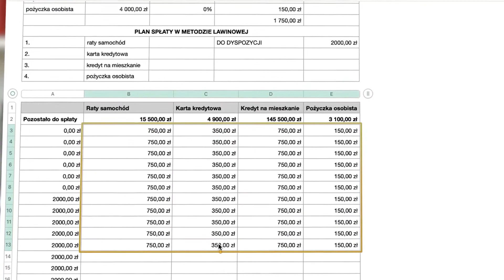Kurs Jak prowadzić budżet domowy i oszczędzać pieniądze | Wstęp do kursu | ▶strefakursow.pl◀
Czego się nauczysz:
🎯ponad 100 skutecznych metod oszczędzania pieniędzy

🎯planowania budżetu domowego i kontrolowania wydatków

🎯unikania sztuczek marketingowców i łapania się na pozorne promocje

🎯oszczędzania na przyszłą emeryturę

🎯uwalniania się od długów i szybszej spłaty kredytów

🎯znajdowania dodatkowych źródeł dochodów

🎯przygotowania się na niespodziewane wydatki

🎯podstaw inwestowania swoich pieniędzy